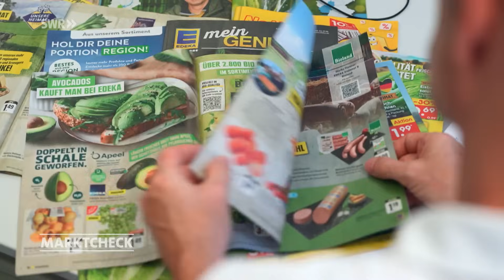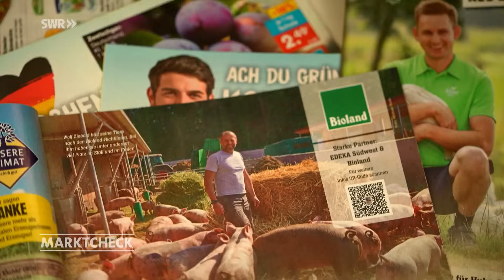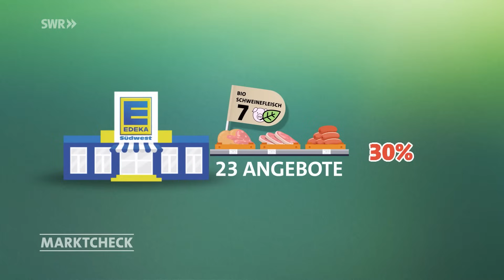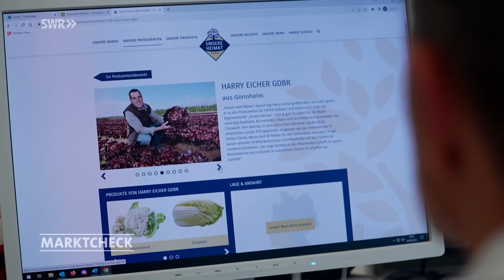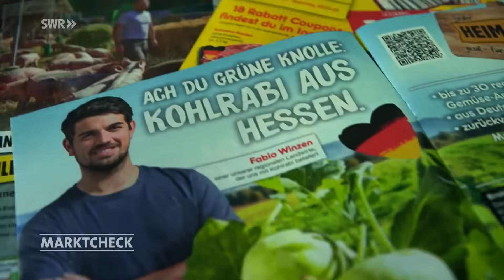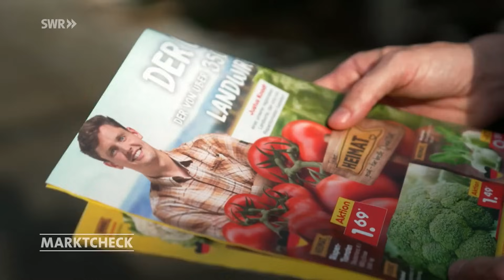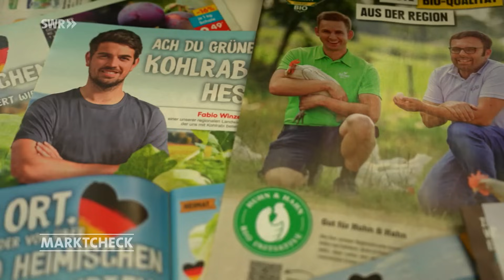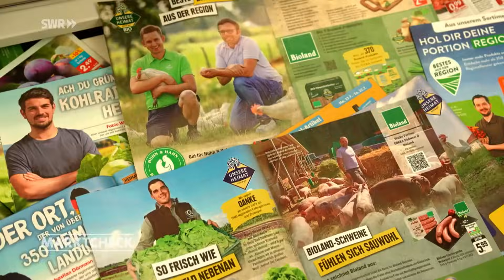Bauern aus der Werbung: Gibt es sie wirklich? Edeka, Aldi, Penny & Co. | Marktcheck SWR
In der Supermarktwerbung lächeln einem oft freundlichen Bauern entgegen. Sie stehen für regionale Produkte oder Tierwohl. Aber gibt es sie wirklich?
Werbung mit Bauern aus der Region: Fake oder real – was hättet ihr gedacht?
Dieses Video ist eine Auskopplung aus der Sendung vom 26. September 2023. Ganze Marktcheck-Folgen inkl. Untertitel in der Mediathek

LANDWIRTE IN DER SUPERMARKT-WERBUNG: NUR FÜR DAS IMAGE?
In den Supermarktprospekten werden vermehrt Bilder von Landwirten verwendet. Sie sollen für hochwertige regionale Produkte stehen. Viele Kunden sind skeptisch, ob die beworbenen Produkte wirklich von den Bauern aus dem Prospekt stammen.

GIBT ES DIE BAUERN AUS DEM PROSPEKT WIRKLICH?
Ein positives Fallbeispiel ist der Bio-Schweinelandwirt Wolf Ziebold. Er ziert die Prospekte von Edeka und liefert tatsächlich Bio-Produkte an.
Marketingexperte Alexander Henning betont, dass die Werbung mit Bauern dennoch in erster Linie das Image aufbessern soll. Es gebe einen sogenannten Ausstrahlungseffekt, bei dem auch andere Produkte plötzlich mit Nachhaltigkeit oder Regionalität in Verbindung gebracht werden, die aber nicht gegeben ist.

“REGIONAL” - KEIN RECHTLICH GESCHÜTZER BEGRIFF
Auch wenn es um regionale Produkte geht, wird das Bild verzerrt: Kunden verstehen unter “regional” meist einen Umkreis von 30-50 Kilometern, wobei die beworbenen Betriebe oft weiter entfernt sind. Einige Landwirte, wie Fabio Winzen, werden fälschlicherweise als regionale Anbieter dargestellt. Auf dem Prospekt von Netto ist von regionalem Kohlrabi aus Hessen die Rede. Jedoch baut Winzen weder Kohlrabi an, noch liegt sein Betrieb in Hessen – sondern in Nordrhein-Westfalen.

Die Werbung suggeriert eine idyllische, lokale Landwirtschaft, die Realität im Sortiment der Läden entspricht dem jedoch oft nicht. Die Stellungnahmen der Supermärkte und Discounter seht ihr im Film.

Autorin: Wolfgang Weber
Bildquelle: Adobe Stock/gpointstudio, picture alliance/dpa|Sebstian Gollnow